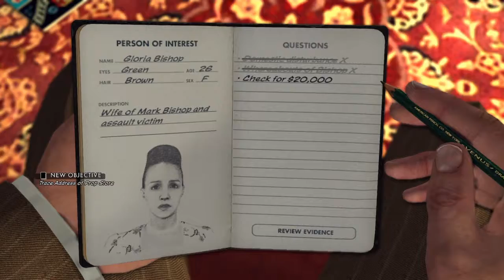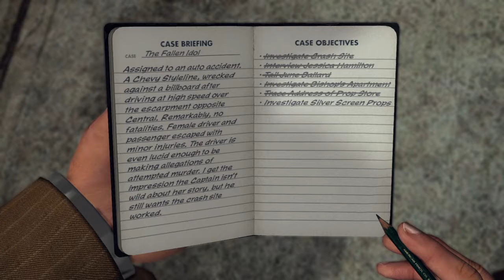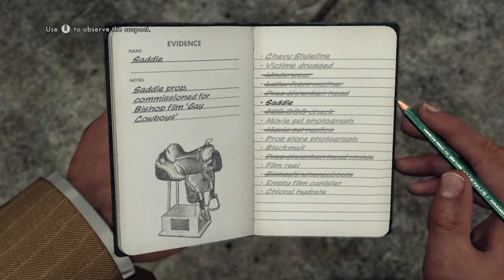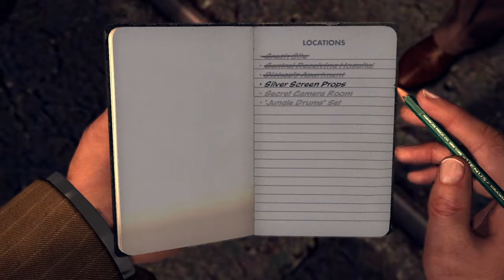L A Noire*